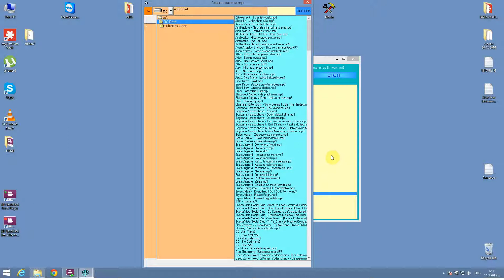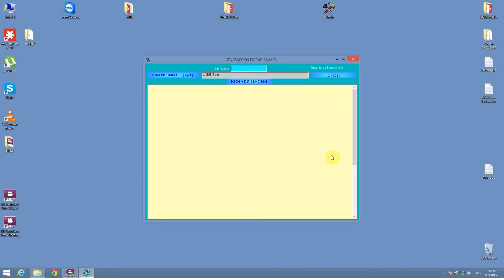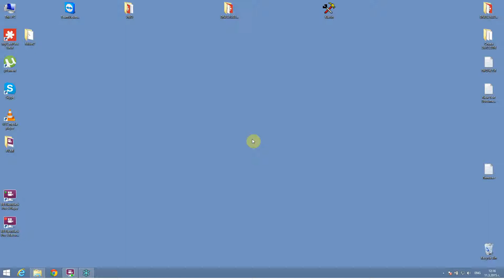УПРАВЛЕНИЕ НА МУЗИКА С БЪРБОРИНО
Как да пускаме музика само с глас